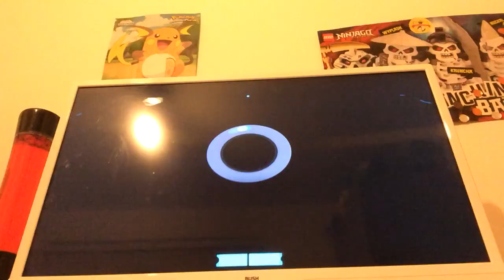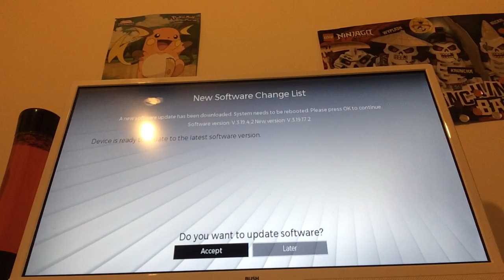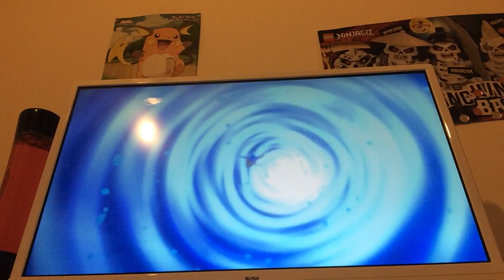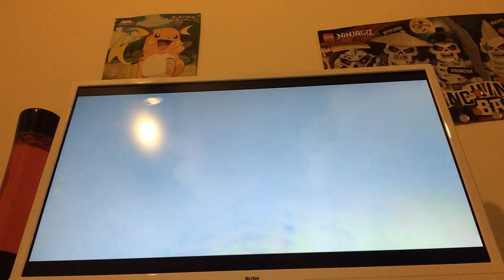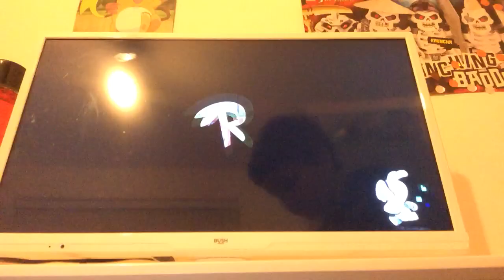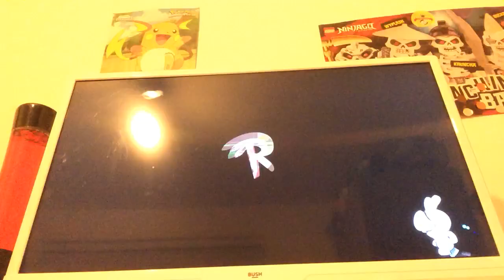Mario Rabbids kingdom battle (Episode 1)